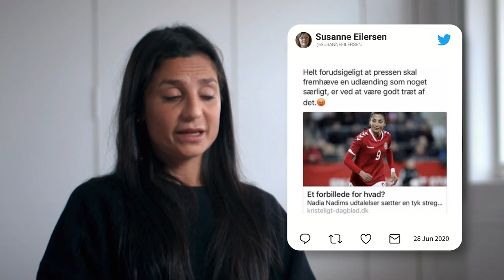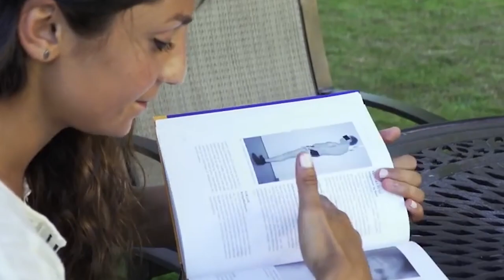The Refugee that Became a Soccer Sensation | Nadia Nadim | Sports Docs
From war-torn Afghanistan to the international football stage, Nadia Nadim's story is one of resilience, determination, and breaking barriers. Not only has she conquered the soccer field, representing top clubs worldwide, but she's also achieved her dreams off the pitch by becoming a doctor. Dive into the inspiring journey of this exceptional woman who has redefined success, showing us that no dream is too big to chase. 🌟⚽️👩‍⚕️

00:00 Nadia Nadim’s story
01:12 Escaping the Taliban
01:37 Finding Soccer
02:43 Remembering her father
03:39 Being the outsider
05:21 A Devastating heartbreak
06:19 Nadia’s story isn’t over
07:21 A High Honor
08:08 Inspiring Others

MB01ZJG8KM3HOP0